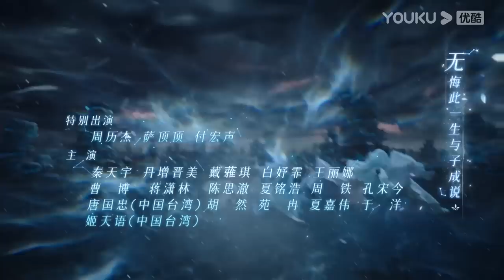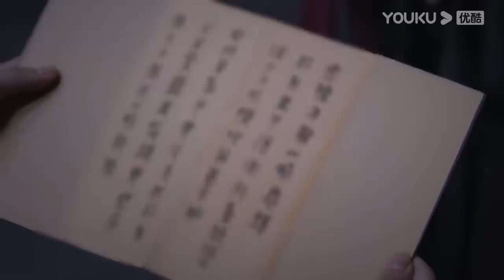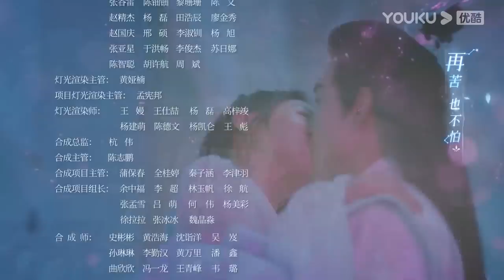ENGSUB【FULL】星落凝成糖 The Starry Love EP15 | 清冷神君陈星旭💓腹黑公主李兰迪邂逅命定情缘 | 陈星旭/李兰迪/陈牧驰 | 古装爱情 | 优酷 | YOUKU